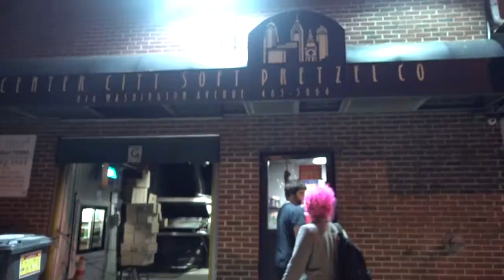Vlog 008: Pretty Young Pretzel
This is Part 2 of Day One. I am on tour with the Roz and the Rice Cakes going down the east coast then out west to TX for SXSW and back!

This was day one at the Mantua Yatch Club.

Central City Pretzel Co. in  Philadelphia, PA

Follow Roz and the Rice Cakes on

and Snap Chat --- @ROZRICECAKES

Hi Im Jorge, Im a Photographer. I Play Destiny. I like Tech.

Follow me on Snap chat @JVOGRAPHY

THEY don't want you to watch!!!